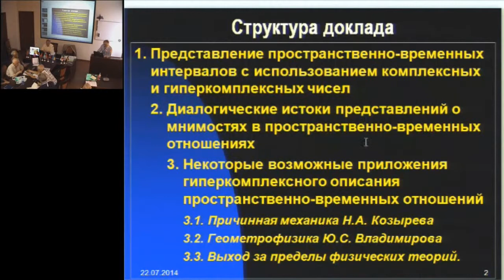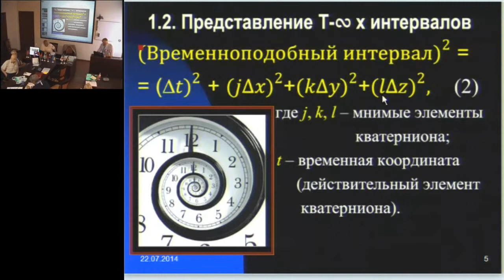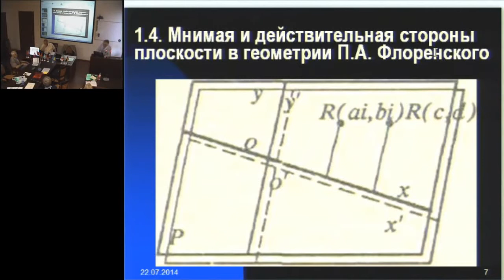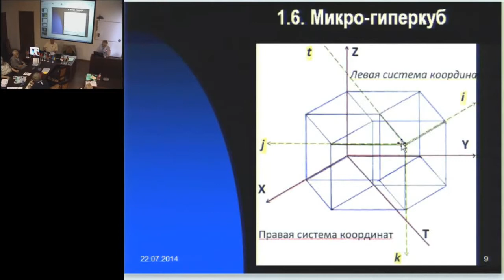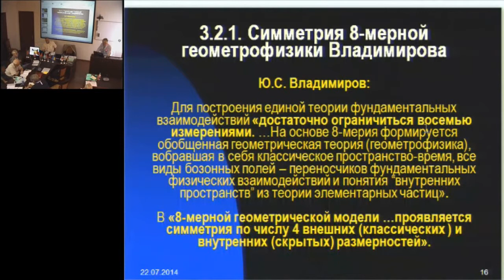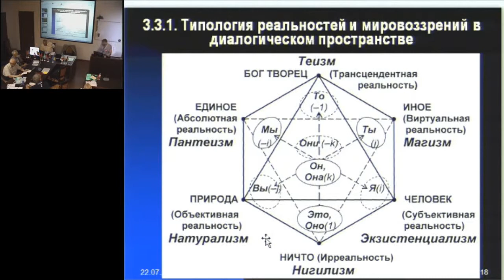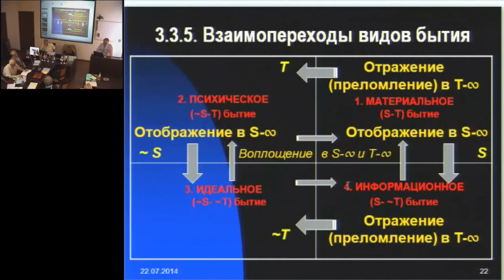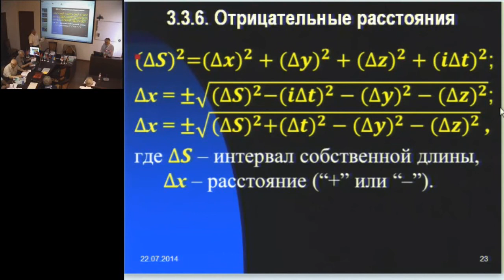Фалько В.И. Мнимости в многомерной геометрии пространства-времени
22 июля, вторник, 2014 года
Международный Конгресс "Фундаментальные проблемы естествознания и техники"
goo.gl/InRsz6 -- Подробнее на нашем сайте
goo.gl/uwki57 -- Об авторе